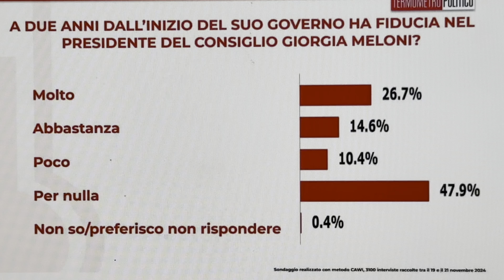FIDUCIA IN GIORGIA MELONI: SONDAGGIO TERMOMETRO POLITICO DEL 22 NOVEMBRE 2024